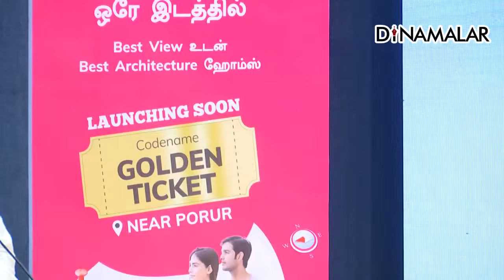வெளிநாடுகள் போற்றும் ராமாயண கலாச்சாரம் Annamalai Speech| BJP| Ramayana| Indian Culture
மறைக்கப்பட்ட கலாச்சாரம் அறிய
புத்தகம் தாண்டிய சிந்தனை தேவை